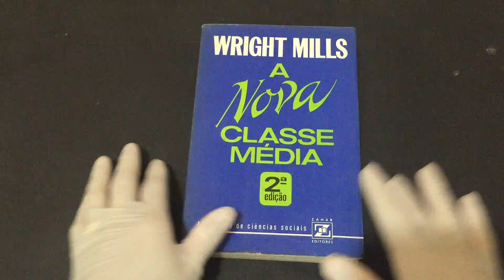COMPRE AGORA: A Nova Classe Média